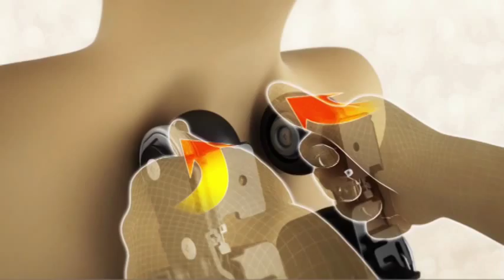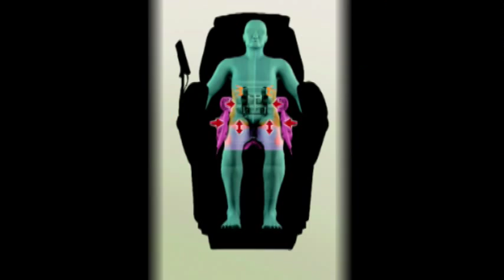Panasonic MA73 Massage Chair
A video introduction to the new Panasonic MA73 massage chair.

for more information.

If you find this video helpful or informative, feel free to "Like", "Share", and/or "+1" it, and "Subscribe" to this YouTube channel to be notified of every one of our new videos.

A portion of every Massage Chair Relief sale is donated to the Make-A-Wish Foundation.

If you would like to receive Dr. Weidner's free report "8 Things You Absolutely Must Know Before You Even Consider Investing In A High Quality Robotic Massage Chair", then go now Call us at to schedule your showroom appointment today!

Fremont, California (46292 Warm Springs Blvd UNIT 646, Fremont, CA 94539)

Mesa, Arizona (1955 W Baseline Rd, Suite 105, Mesa, AZ 85202)

Taylorsville, Utah (2248 W. 5400 S. Taylorsville, Utah 84129)